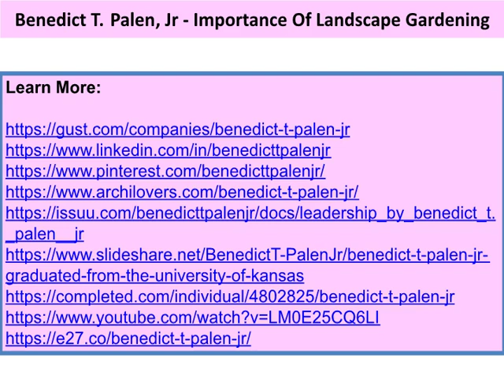Benedict T. Palen, Jr - Importance Of Landscape Gardening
Benedict T. Palen, Jr - The landscape gardening is not only visual which is meant to revamp places but also useful and significant. Surroundings make a noteworthy contribution to our quality of life.